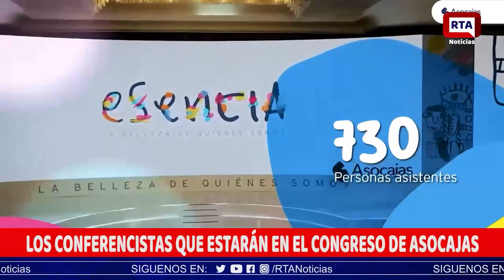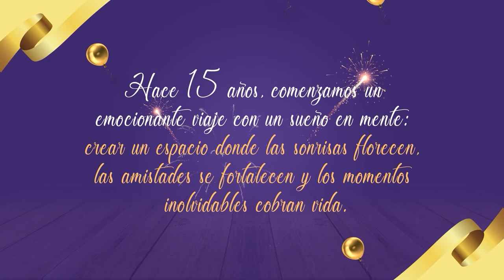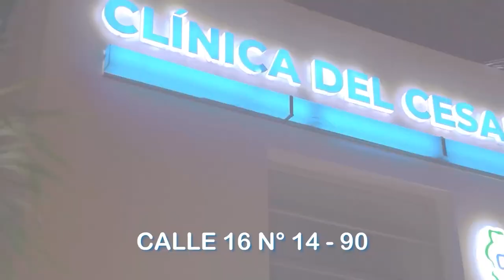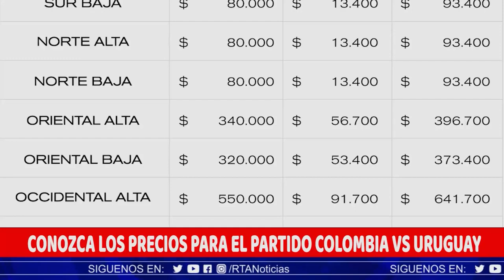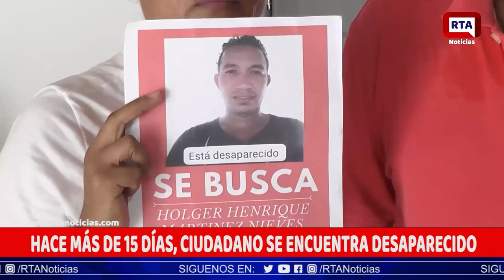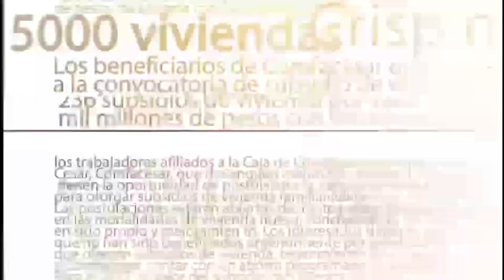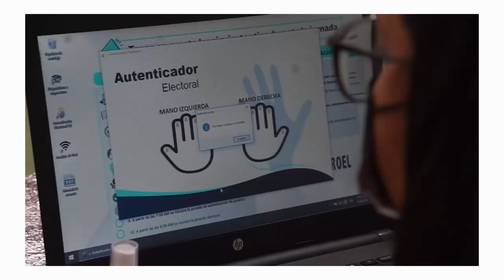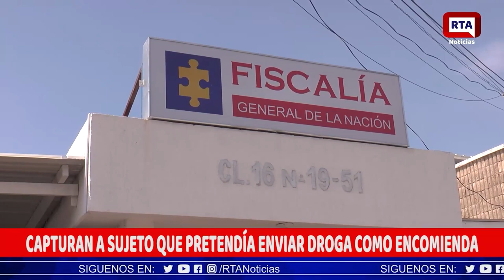RTA NOTICIAS 14 DE SEPTIEMBRE DE 2023